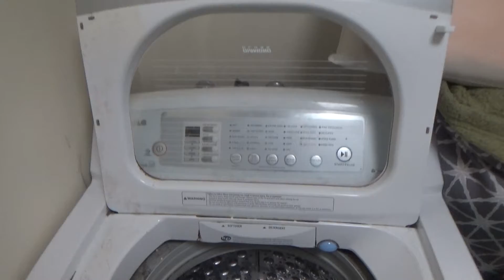This Socks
You ever been doing laundry and then after your done find your missing about half your socks, this might explain why...